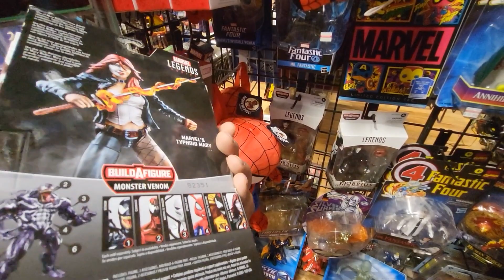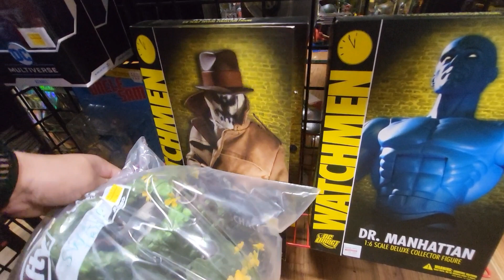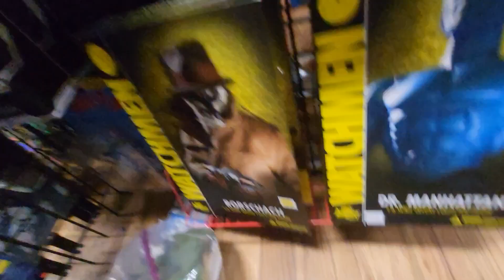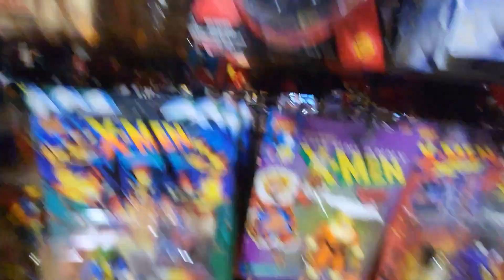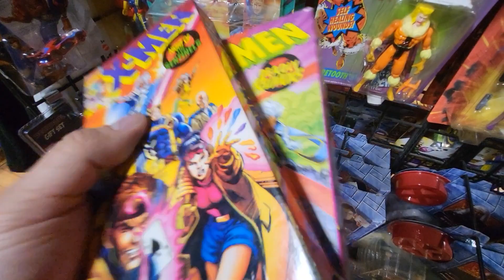National Toy Hunt #14! Visiting Nebraska's Truly "Amazing Imaginarium" Part 2!